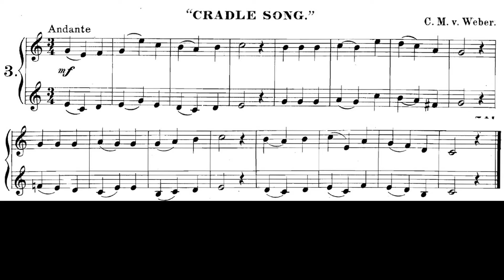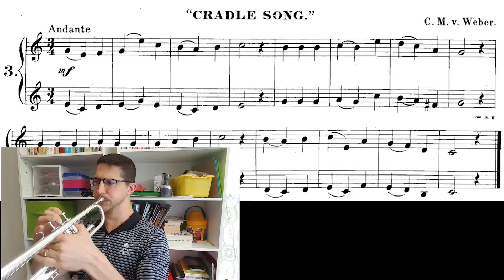This is the Arban Classic Trumpet Duet "Cradle Song" Enjoy and Play Along!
Grab your trumpet and play along with me. This is "Cradle Song" You will find it in the duet section of your Arban.